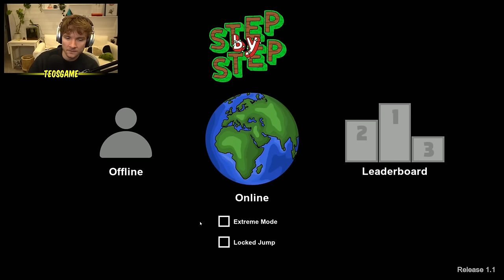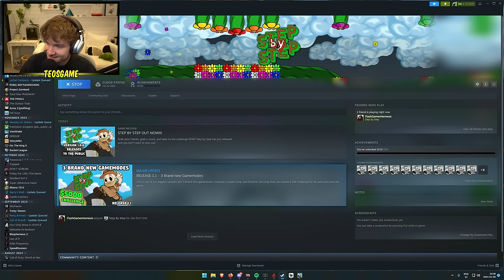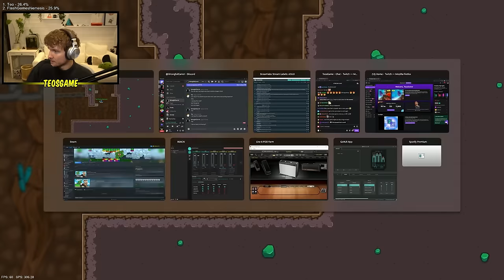Teo and Flash play Step By Step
This was broadcasted on January 9th 2024